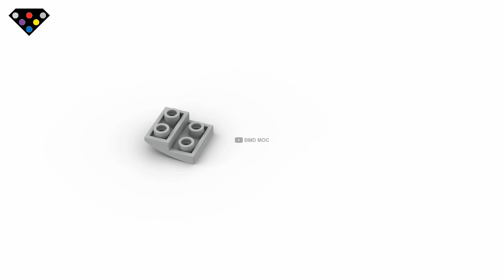ALL MONSTERS Trevor Henderson with Lego #3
This is a video of all monsters of the Trevor Henderson with Lego #3
In the video included :
00:00 Lego Big Charlie Trevor Henderson creatures
00:31 Lego Doll Body Trevor Henderson creatures
00:59 Lego Cartoon Dog Trevor Henderson creatures
01:23 Lego Mantas Trevor Henderson creatures
01:54 Lego Day 2027 Trevor Henderson creatures
02:30 Lego Night Walk Trevor Henderson creatures
02:50 Lego Wildfire Giant Trevor Henderson creatures
03:11 Lego Giant Puppeteer Trevor Henderson creatures
03:34 Lego HighWay Worm Trevor Henderson creatures
03:55 Lego Giant Red Dots Henderson creatures
04:25 Lego Slithering Doom Trevor Henderson creatures

Hope you guys will continue to watch my new videos!